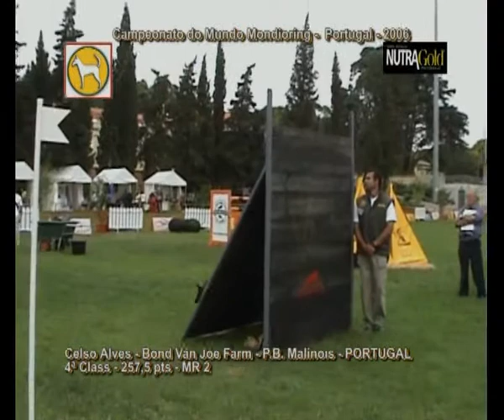Celso Alves - CaneUtile - Mondioring - 4º Clss CMMr2 2006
Jack - Bond van Joe Farm